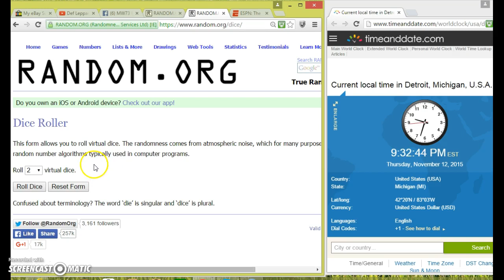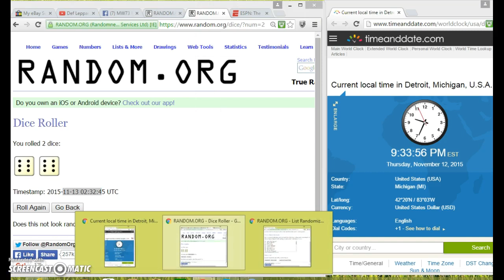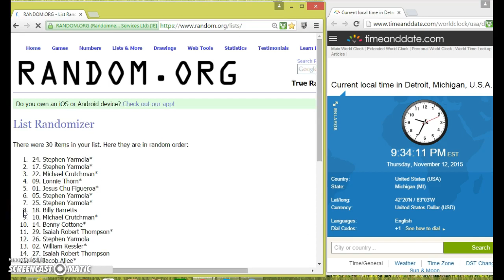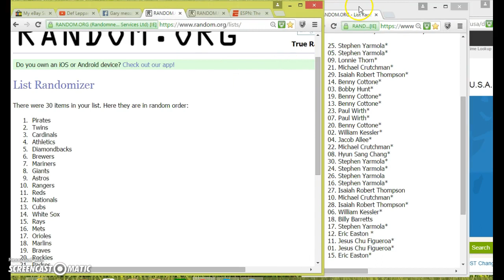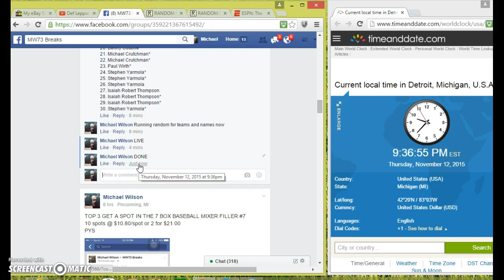Random for teams & names (7 box mixer)